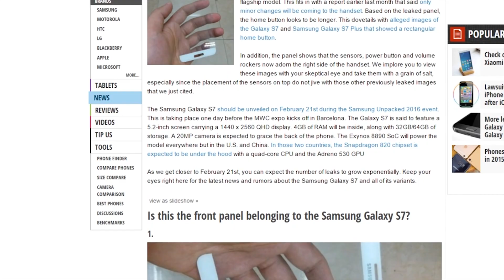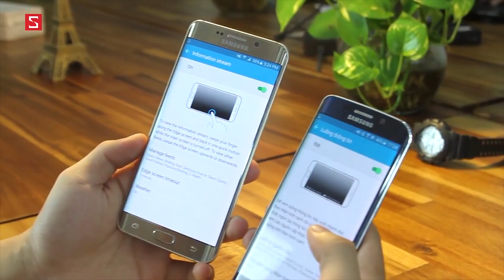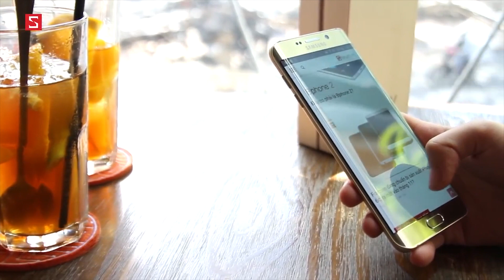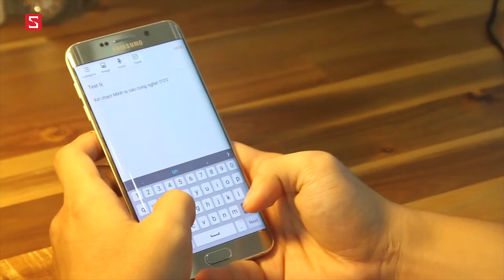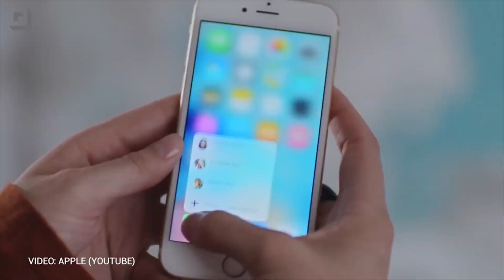Schannel - Tổng hợp thông tin về Galaxy S7: Siêu phẩm tiếp theo của Samsung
Top 5 sản phẩm “thay đổi cuộc chơi” trong năm 2016
Svlog 11: 3 tính năng sẽ cực hot trên smartphone năm 2016